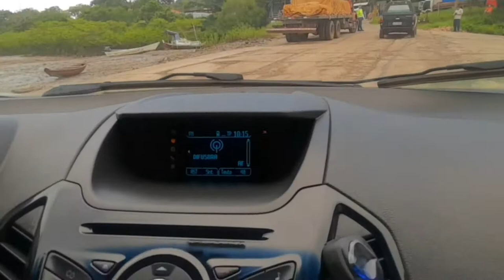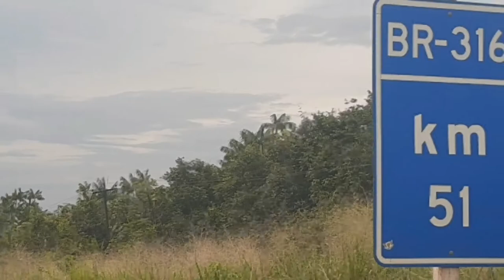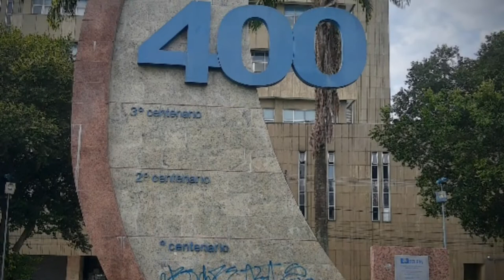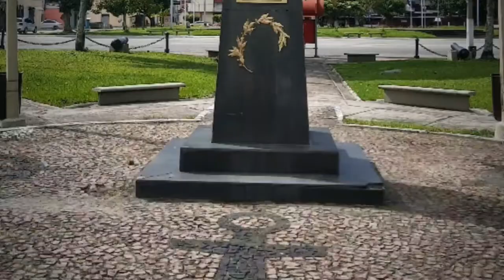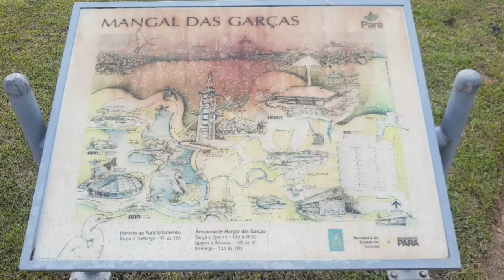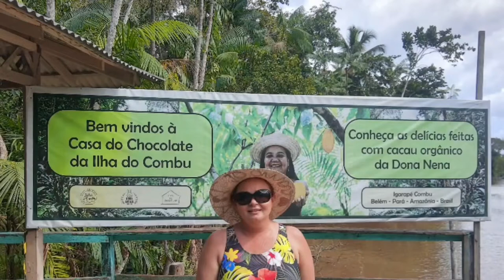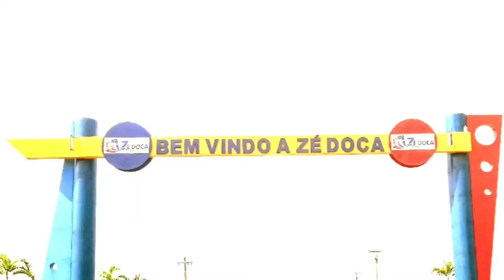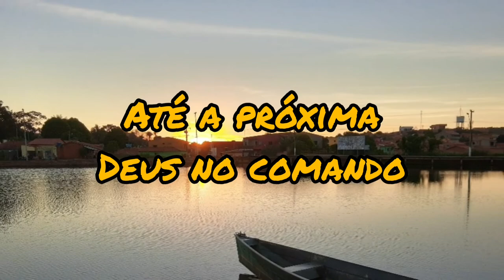Conhecendo Belém PA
Está viagem foi para conhecer um pouco mais nosso Brasil, esse estado do Pará é muito legal e tem lugares incríveis, voltarei pra continuar essa aventura, mas o pouco que conheci já foi o suficiente pra me encantar, o pessoal foi muito receptivo e as várias opções de comidas típicas foi uma experiência incrível, sem falar do mercado ver o peso, top... se você tinha dúvidas em conhecer, eu indico você vai e fica com vontade de ficar, eu não queria nem volta mas o dever nós chama. obrigado por assistir, em breve mais um lugar top... estou sem a minha moto mas vamos de carro, avião, ônibus, bicicleta ou barco... Bons ventos...

ver o peso
estação das Docas
mangal das Garças
Belém Pará
viagem sobre rodas Br
nc 700x
ilha do Combú